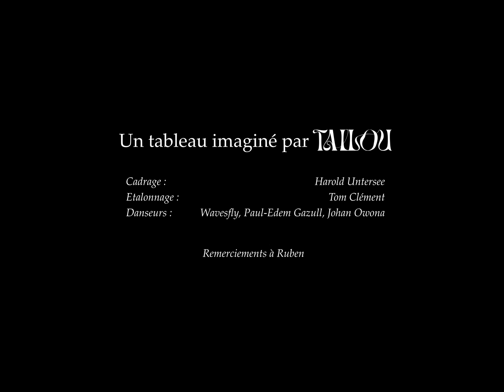Tallou - Oneiroi (Peinture animée)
Oneiroi disponible sur toutes les plateformes

Une peinture animée imaginée par Tallou

Producer, co-direction artistique : Tom Clément (@tom.clmnt)

Cadrage : Harold Untersee (@harolduntersee)
Etalonnage : Tom Clément (@tom.clmnt)
Danseurs : Wavesfly (@wavefly35), Paul-Edem Gazull (@ofoan), Johan Owona (@jwrld.o.p)

Photographie : Flocky (@antoinefloch)
Graphisme : Luxe (@laluxevision)

Produit et édité par Foudrage
Distribué par Groover Obsessions